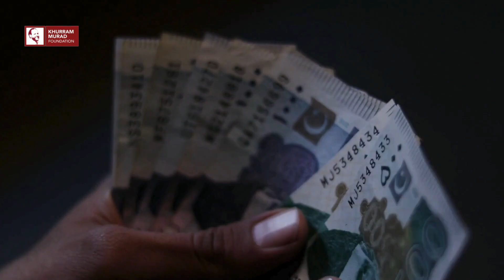Sadka maal badhata hai, Darguzar izzat bhdata hai, aur Aajzee bulandi deti hai | Khurram Murad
"صدقہ مال بڑھاتا ہے، درگزر عزت بڑھاتا ہے، اور عاجزی بلندی دیتی ہے۔"